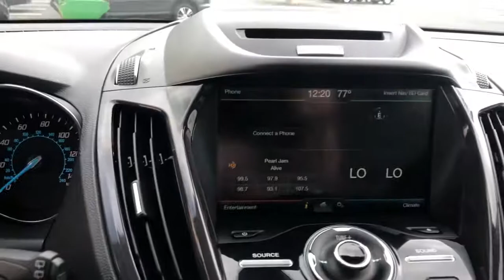2015 Ford Escape Ames, Boone, Story City, Marshaltown, Nevada Iowa A8222C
White Platinum Metallic Tri-Coat Used 2015 Ford Escape available in Ames, Iowa at George White Chevrolet. Servicing the Boone, Story City, Marshalltown, and Nevada areas.

1719 S. High Ave

White AWD. Priced below KBB Fair Purchase Price! 22/29 City/Highway MPGbr2015 Ford Escape Titanium 4D Sport Utility AWD 6-Speed Automatic EcoBoost 1.6L I4 GTDi DOHC Turbocharged VCTbrbrbrGEORGE WHITE CHEVROLET - PRE-OWNED INVENTORY FOR AMES & ANKENY CHEVROLET CUSTOMERS George White Chevrolet is also your source for pre-owned Chevy cars and trucks. We have a large pre-owned inventory available. For used cars near Ankeny paired with amazing service visit our Ames Chevrolet showroom for a test drive today. You can use our site to view inventory find a quick quote or research leasing and financing options.brbrAwards:br  * JD Power Initial Quality Study (IQS)   * 2015 KBB.com 10 Best SUVs Under $25000   * 2015 KBB.com Brand Image AwardsbrbrReviews:br  * If youre seeking a compact SUV with great looks great handling great fuel economy and great features the Ford Escape checks off all the boxes. Source: KBB.combr  * Good performance and fuel efficiency; many high-tech features; agile handling; high-quality cabin; comfortable seating. Source: Edmundsbr  * The 2015 Escape is a Compact SUV that is an absolute head turner. A major departure from its previous generation this Escape is refreshingly modern with sporty attitude. Further the interior of the escape showcases impressive design and high quality materials. It is one of the leaders in its segment for gas mileage styling and great technology as well. There are three trims available for the 2015 Escape: S SE and Titanium. Standard on all 3 models is a generous assortment of standard features. You get a 6-Speed SelectShift Automatic Power Windows and Door Locks a Storage Bin under the floor Touch Controls on the Steering Wheel and Flat Fold Rear Seats. Plus it comes with a 6 Speaker AM FM Radio with CD MP3 and Auxiliary Input and a Communication and Entertainment System. The Base S Trim comes with a 2.5L 4-Cylinder Engine with 168hp that gets an EPA estimated 22 MPG in the City and 31 MPG on the Highway. Plus the base also comes standard with the MyKey system for parents of younger drivers. The SE and Titanium come standard with a 1.6-Liter EcoBoost engine with an optional 2.0L EcoBoost I-4 engine available instead. Bought as a two-wheel drive the 1.6L gets an EPA Estimated 23 MPG City and 33 MPG hwy while the 2.0L gets 22 MPG City and 30 MPG hwy. The S Trim can only be purchased as a two-wheel drive but the other two models give you the option of four-wheel drive as well. In terms of Safety all models are standard equipped with Front and Rear Anti-Lock Brakes AdvanceTrac with Roll Stability Control and a Rear View Camera. Available features include the available SYNC with MyFord Touch infotainment system which includes Bluetooth and navigation among other features. Source: The Manufacturer Summary